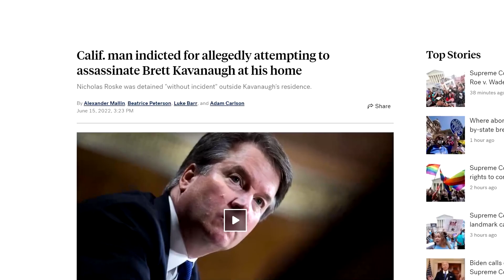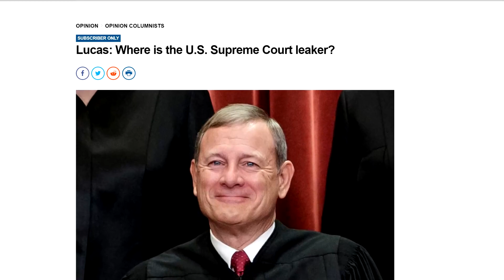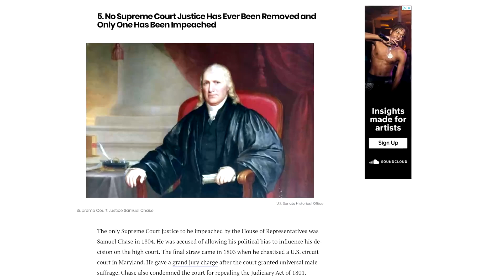Abortion is Aborted in 196th Trimester - Razör Rants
If only there were a phrase for when you predict a thing, even when faced with withering doubt from the populace... only to be proven correct...

Hmmmmmmmm...